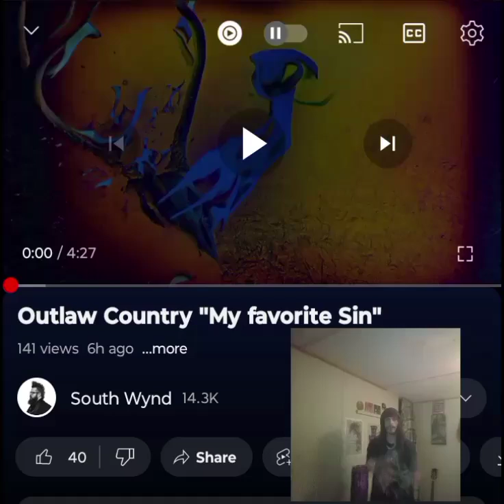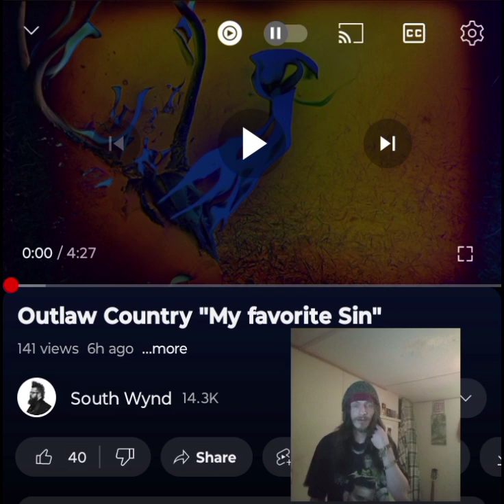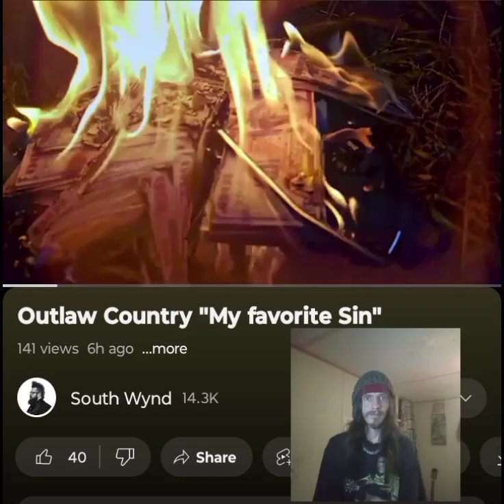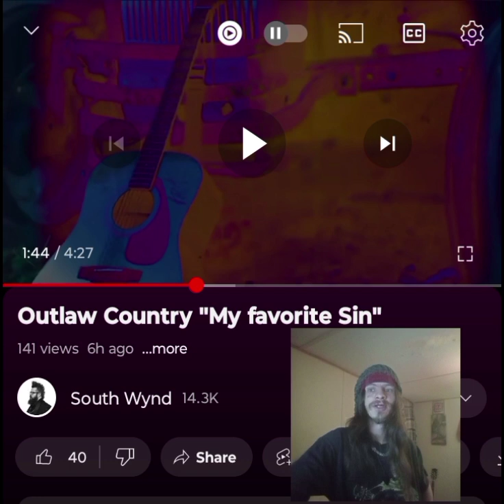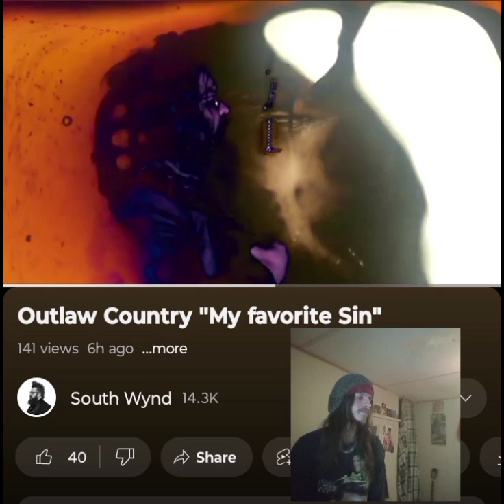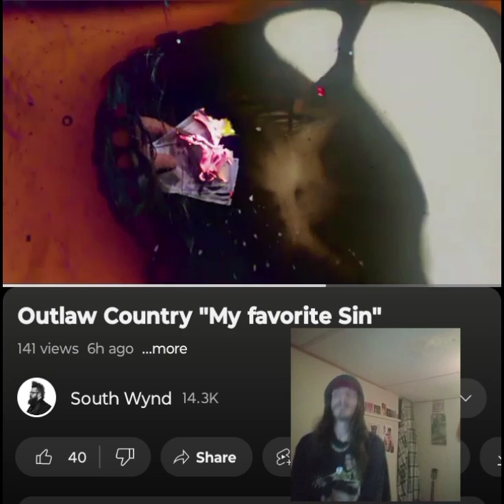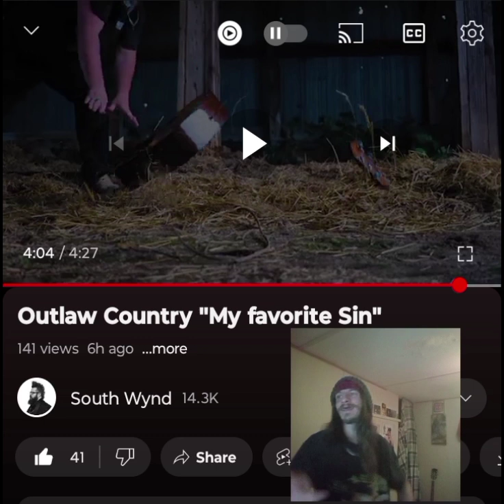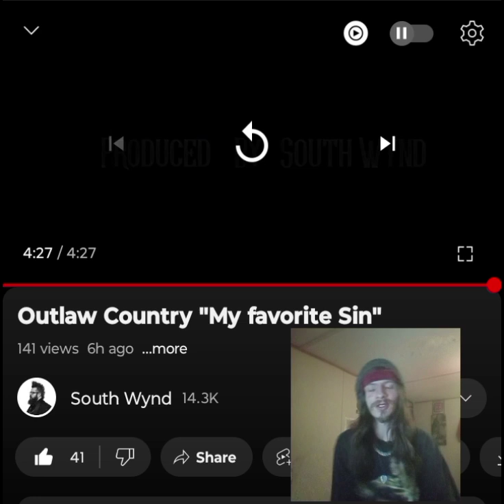SOUTH WYND- MY FAVORITE SIN THIS HAD SOME DEEP LYRICS 💜🖤INDEPENDENT ARTIST REACTS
I enjoyed the vibe and lyrics of this one a whole lot. Thank you for making this beautiful song. Shoutout to everyone for tuning in. I appreciate all of the support that you guys show on the channel. It is a blessing. Enjoy. I love you a million 💜🖤